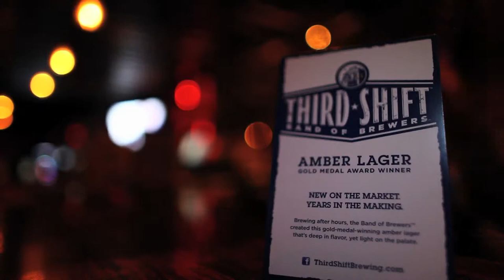Citybeat (Local Music Issue)